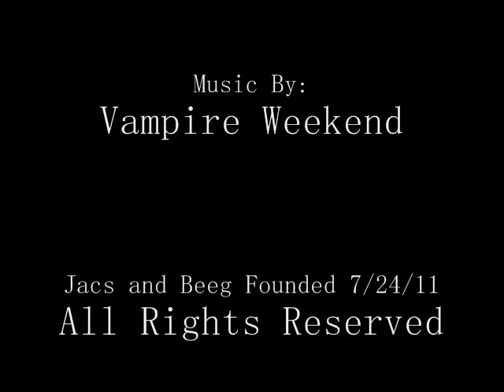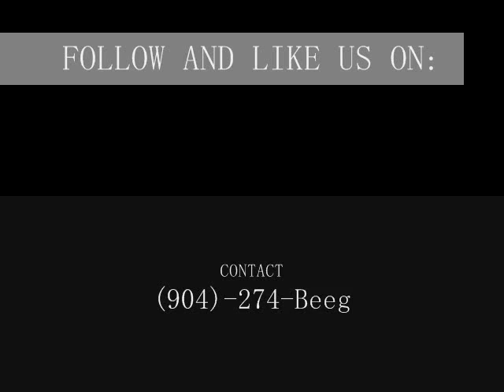Jacs and Beeg Movie Photo Gallery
These is the movie photo gallery for pictures that we took on our day off hope you all like.